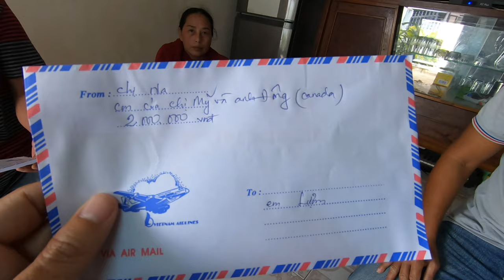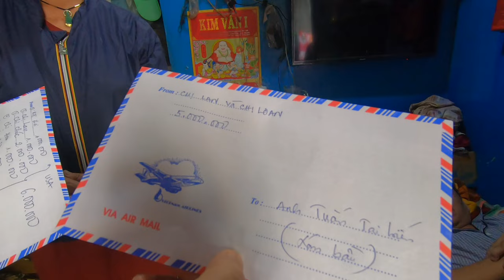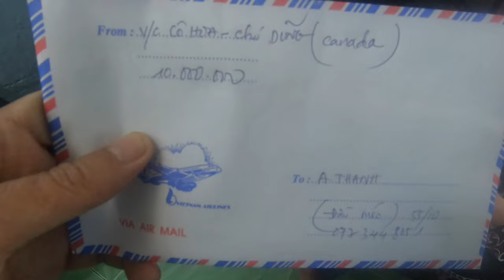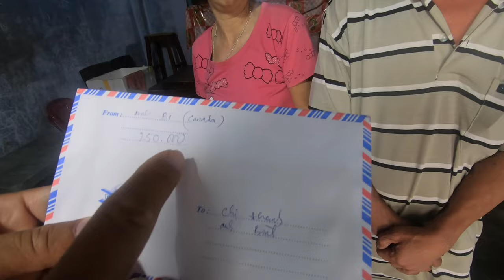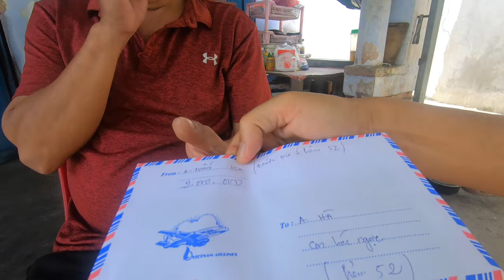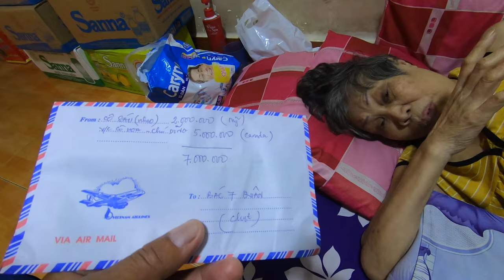Các nhà hảo tâm hỗ trợ các gia đình khó khăn ở Nha Trang - Donation to the poor in Nha Trang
Xem thêm:
* Anh Tuấn ở xóm Bầu, làng biển Chụt, Nha Trang bị đột quỵ rất cần hỗ trợ để tiếp tục điều trị

Sau khi xem clip "5 gia đình khó khăn hẻm Tàu Bể", và clip " Anh Tuấn ở xóm Bầu, làng biển Chụt, Nha Trang bị đột quỵ rất cần hỗ trợ để tiếp tục điều trị", một số bà con đã chuyển những phần quà rất có giá trị và ý nghĩa đến với những gia đình trên. Bà con đã tin tưởng chuyển tiền để Châu và Bằng để thay mặt họ trao những số tiền để hỗ trợ gia đình anh Tuấn và bà con bán vé số làm quà Tết và đến với những gia đình khó khăn ở làng Chụt, Vĩnh Nguyên, Nha Trang. Đây là những hình ảnh đợt nhận quà tiếp theo của bà con. Với tổng số tiền hỗ trợ là 42,5 triệu Đồng.
Thông qua clip này, Châu và Bằng xin chân thành cảm ơn các nhà hảo tâm đã tin tưởng trao cho Châu và Bằng những phần quà có ý nghĩa tinh thần vô giá này. Châu và Bằng mong muốn tiếp tục được làm cầu nối để kết nối những người có tấm lòng hảo tâm đến với những gia đình có hoàn cảnh khó khăn ở Nha Trang và các huyện vùng ven. Nếu bà con có lòng hảo tâm muốn tìm hiểu sâu hơn về gia đình khó khăn nào, thì xin ghi rõ địa chỉ và tên của thành viên gia đình để chúng tôi có thể đến liên hệ và ghi hình. Nếu bà con có chuyển khoản hỗ trợ cho gia đình nào cũng thì xin ghi rõ tên người được giúp đỡ để chúng tôi trực tiếp chuyển phần quà, phần tiền đến đúng những cảnh đời cần giúp đỡ.
Với chúng tôi, phần thưởng lớn nhất chính là nụ cười rạng rỡ, giọt nước mắt vui mừng của những người không may mắn khi nhận được sự sẻ chia từ cộng đồng.
Tài khoản ủng hộ:
Số tài khoản: 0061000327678 Ngân hàng TMCP Ngoại thương Việt Nam (Vietcombank)
Tên tiếng Anh: Joint Stock Commercial Bank For Foreign Trade of Vietnam
Chủ tài khoản: Nguyễn Phan Châu
Số CMND: 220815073, cấp ngày 26/09/2016 do CA khánh Hòa cấp.
Địa chỉ: Nguyễn Phan Châu 128/16A Trần Phú Vĩnh Nguyên, Nha Trang